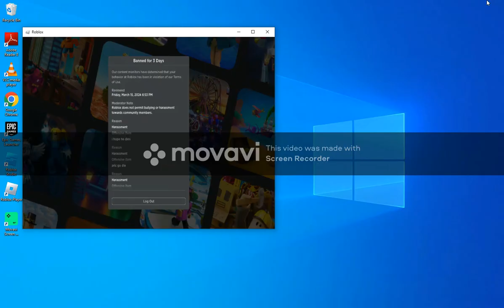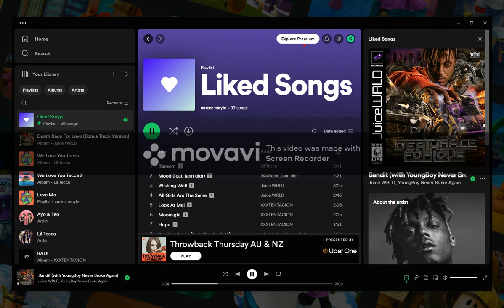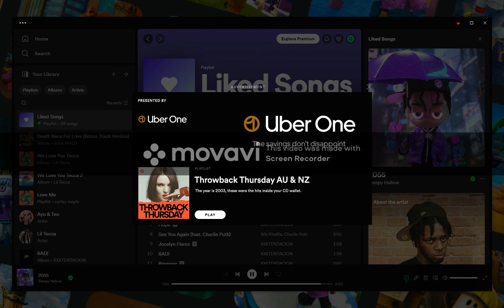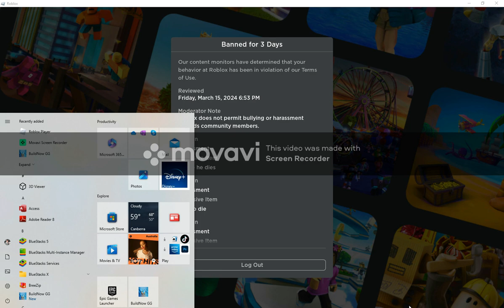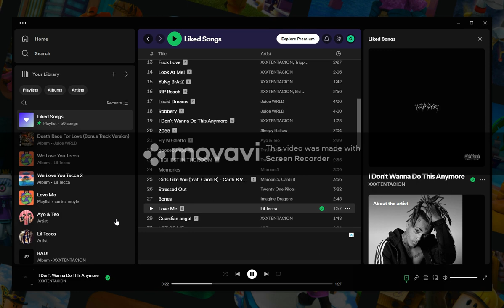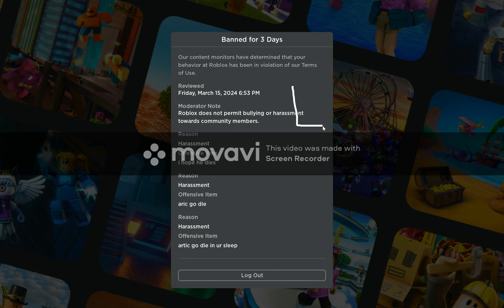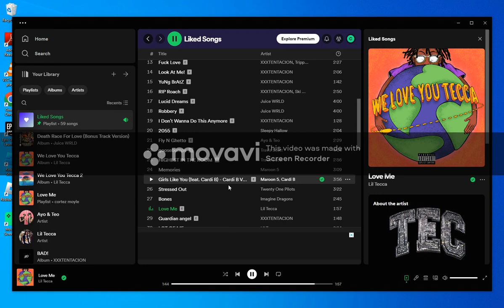i got banned for harrasment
i can't post for 3 days sry dudes